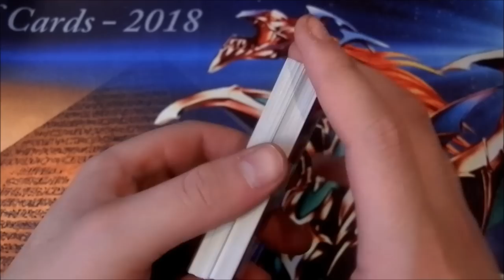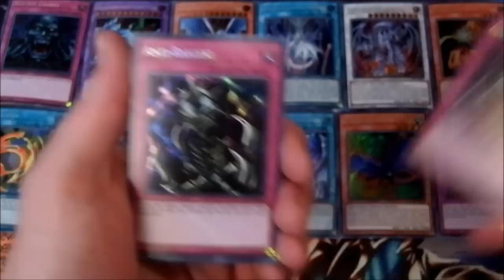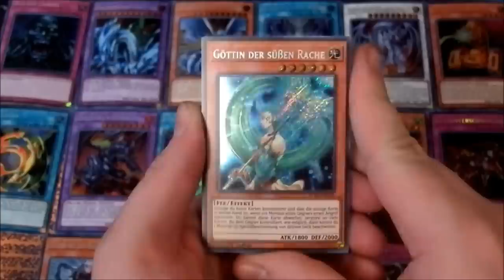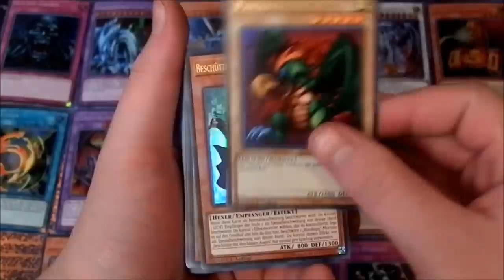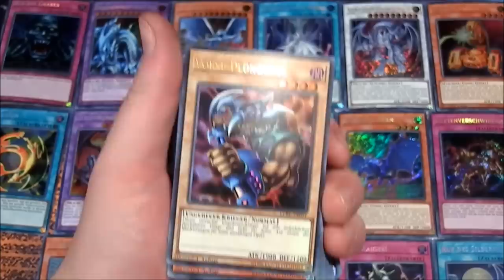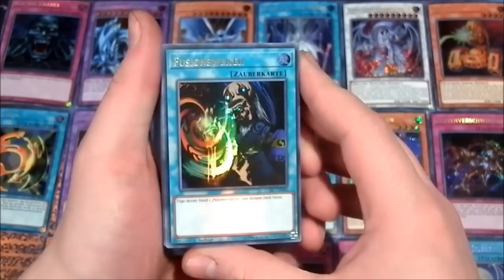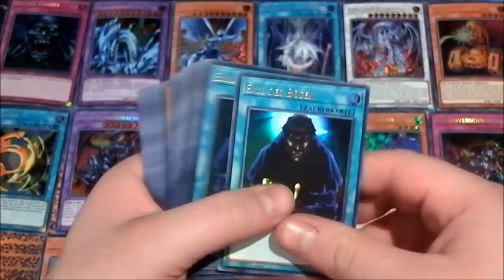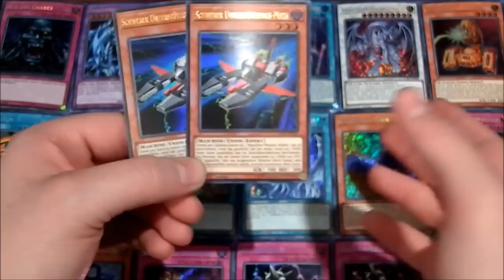150 Karten Megaopening (LCKC) | Yugioh Megaopening | House of Cards